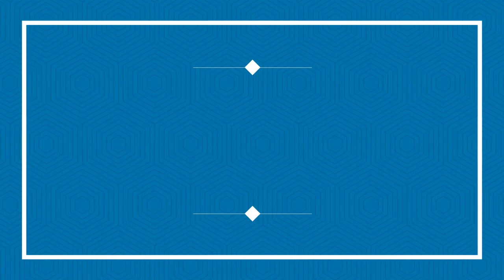हरियाणा में पंचायत चुनाव की तैयारी , Mother's Day स्कूलों में कार्यक्रम kharkhoda l@haryanaat9pm